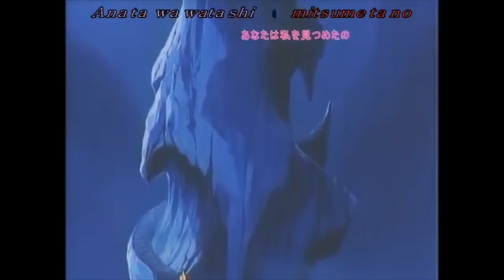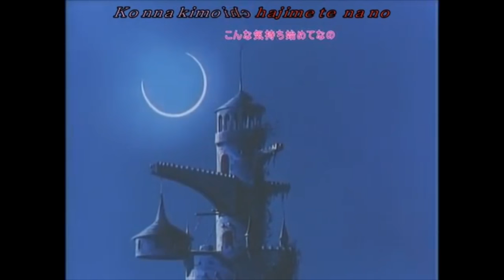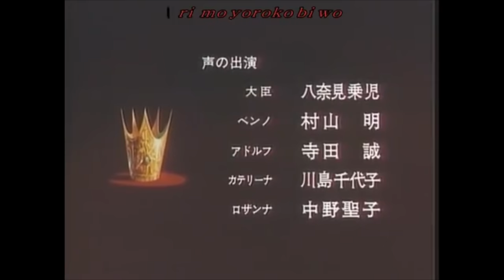Swan Lake 1981 Full Movie HD [Eng Dub]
I found a Dub version of this movie but the quality of the video was not that great.. so I took the audio from the video and pasted it onto the Japanese version of the movie.

The film was released in Japan in 1981 by Toei Animation (not the audio).